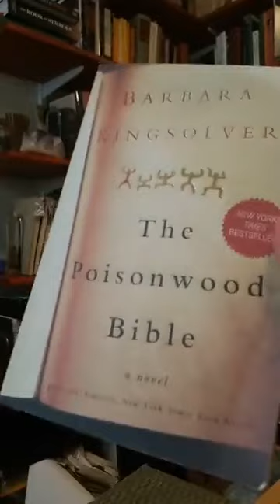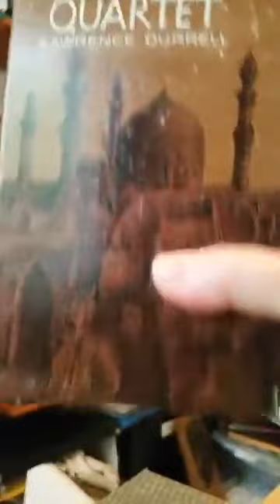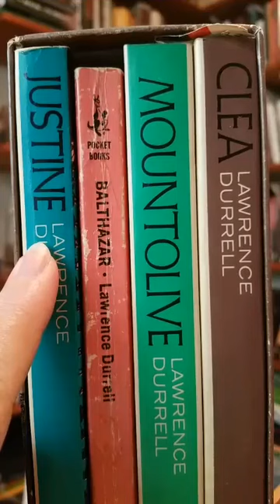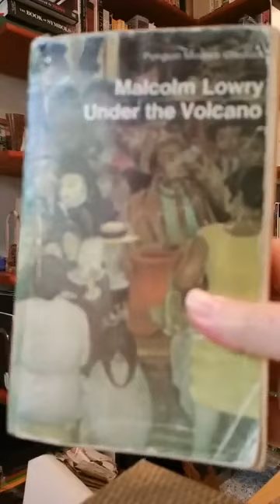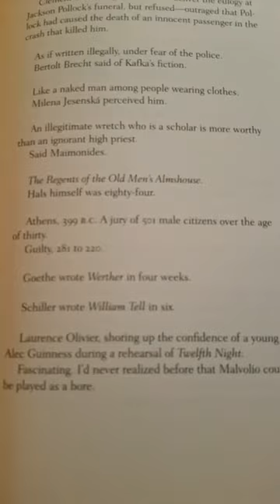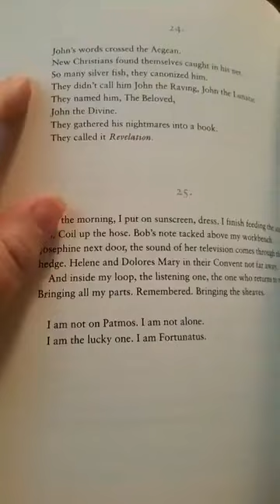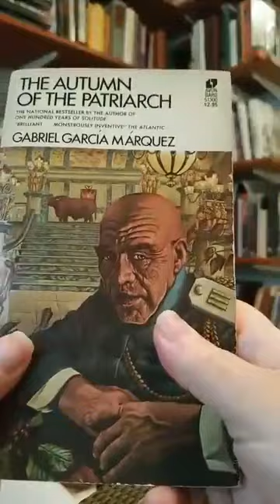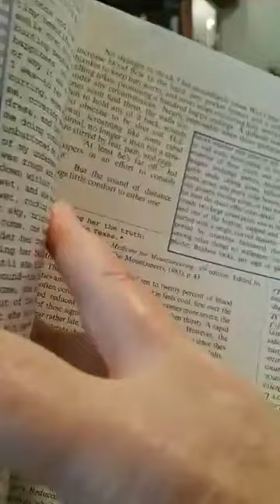Janet Fitch's Facebook Live: Structuring The Novel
Janet talks about structuring the novel.